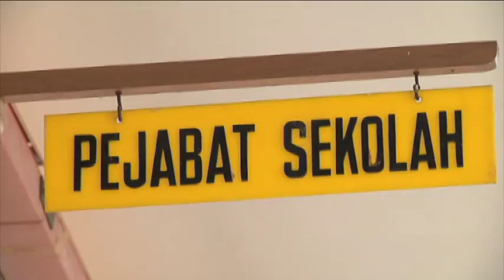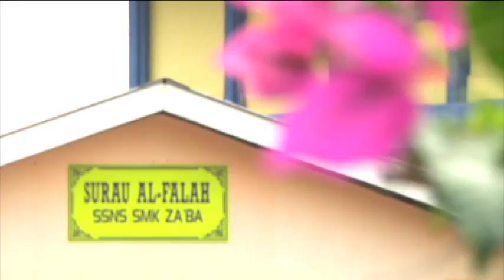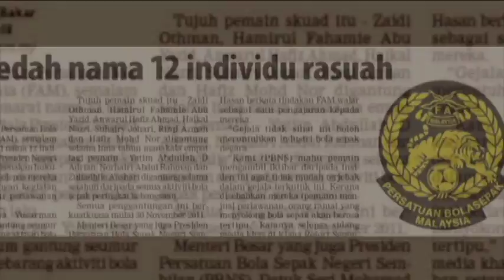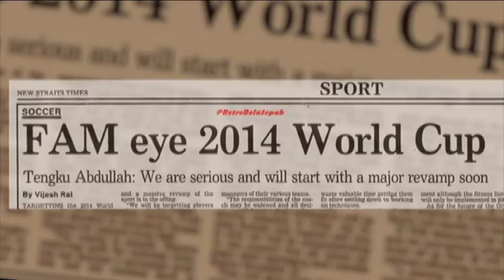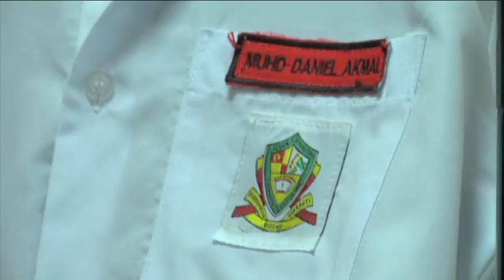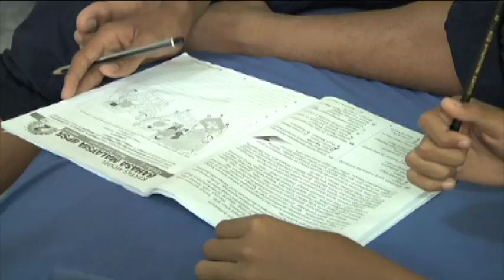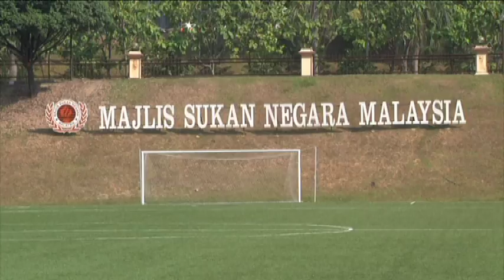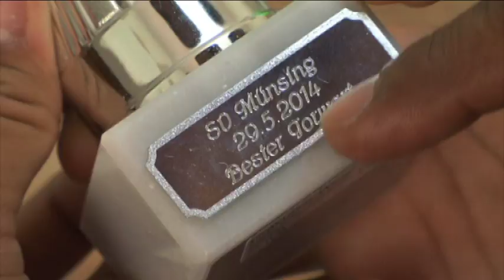Majalah 3 (2014) | Episod 27